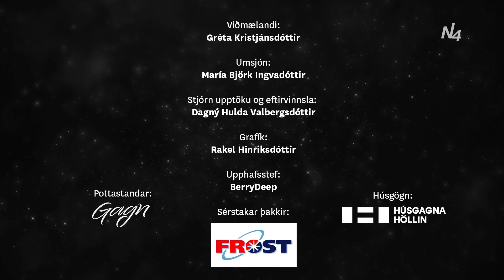Þegar - Gréta Kristjánsdóttir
Þegar Gréta Kristjánsdóttir fyrrverandi forvarnafulltrúi á Akureyri var greind með kulnun, burnout árið 2013 fylgdi ekki með í greiningunni að það hafði komið af stað snemmbúnu breytingarskeiði. Nú tíu árum eftir að fyrstu einkenna var vart er loks búið að tengja þetta tvennt saman.